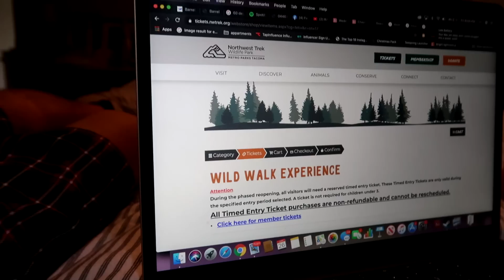PASSING OUT IN THE CAR PRANK ON FIANCÉ! *Cute Reaction*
Todays Video - PASSING OUT IN THE CAR PRANK ON FIANCÉ! *Cute Reaction*